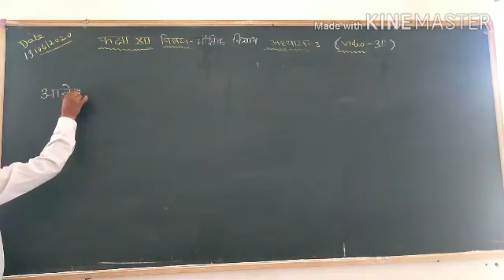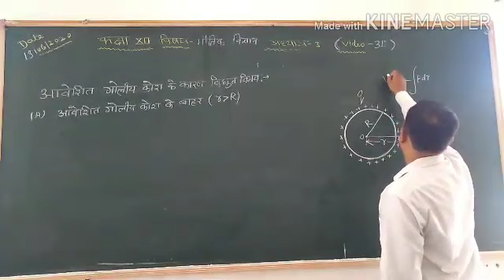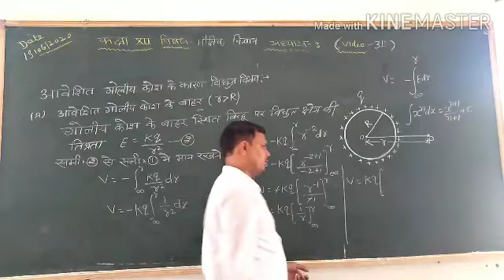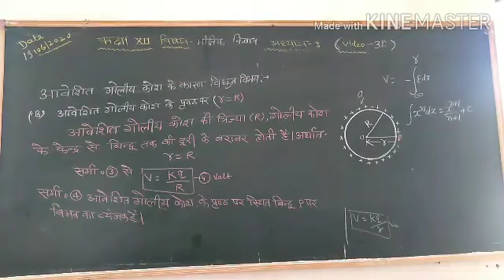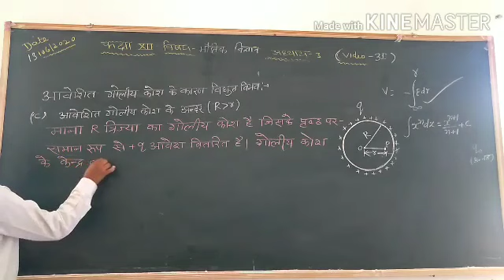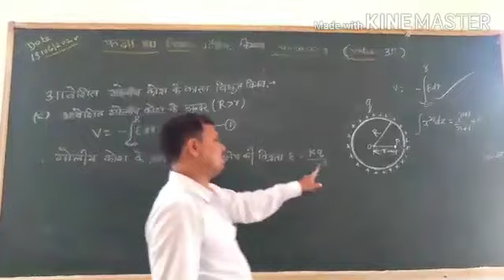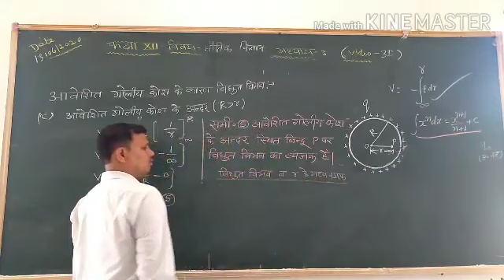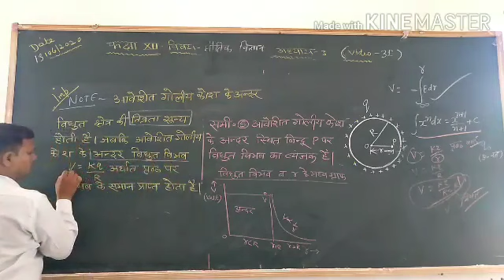Physics class 12th Chapter 3 by video 31